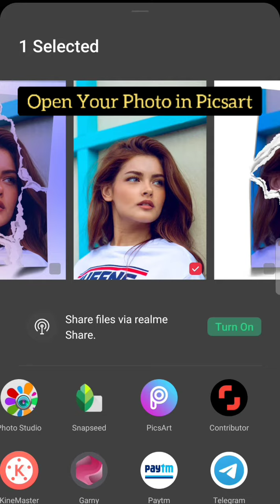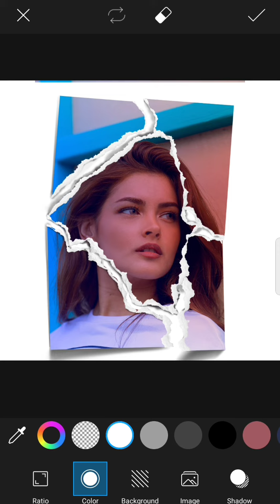Creative Portrait for Instagram & Whatspp | Creative Photo Editing on Mobile App PicsArt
Creative Paper tear Effect with Dual Tone effect applied on Portrait which will suit on Whatsapp and also Instagram.

Background music is downloaded from Free Youtube Library